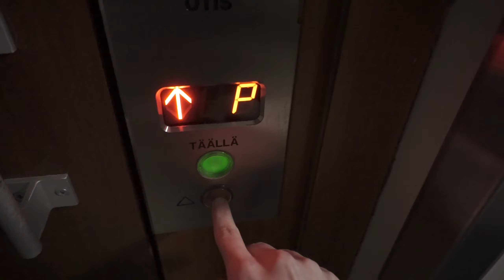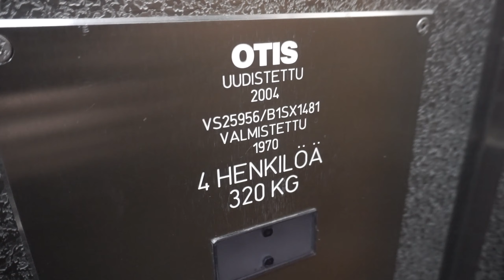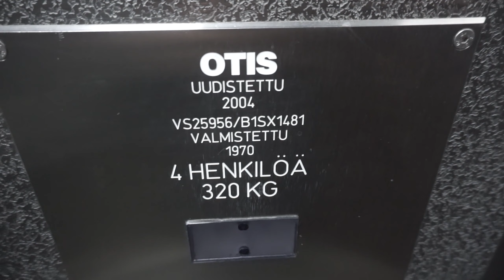1970 Valmet-Schlieren Traction Elevator (mod. by OTIS 2004) @ Kannistonkaarre 3B, Kerava, Finland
Location: Kannistonkaarre 3B, Kerava, Finland
Brand: Valmet-Schlieren
Modernized by: OTIS
Type: Traction
Year installed/modernized: 1970/2004
Capacity: 4 persons or 320 kg
Serial Number: VS 25956 / B1SX1481